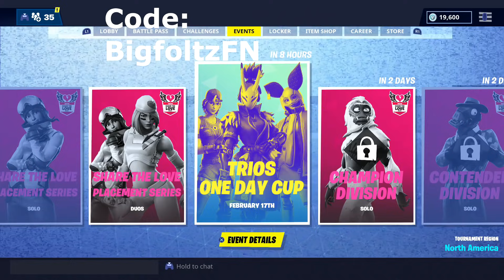i HAD to SAY THIS...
👍Use Code: BigfoltzFN in the Item Shop to Support me! 👍